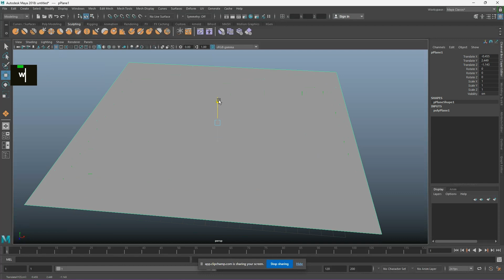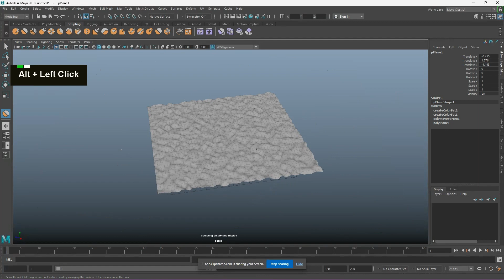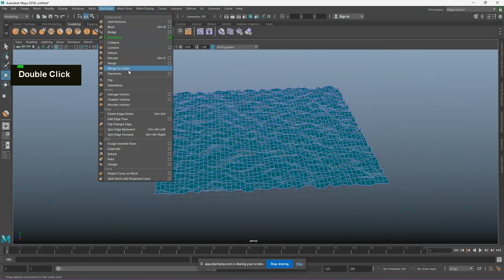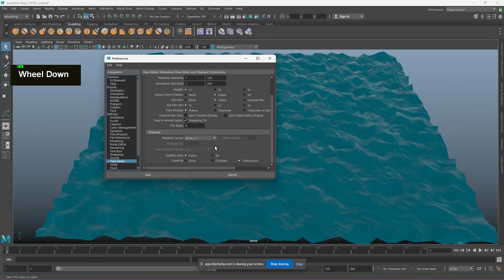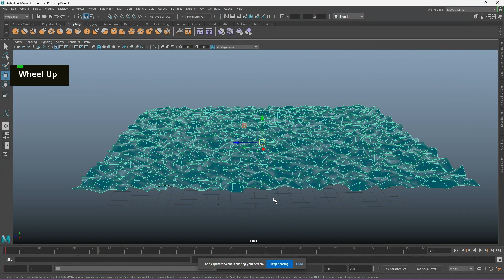ocean model In Maya By Mj